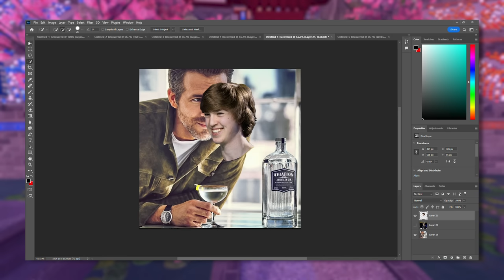boost.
Camera Settings:
FOV: 110
Distance: 270
Height: 110
Angle: -4
Stiffness: 1